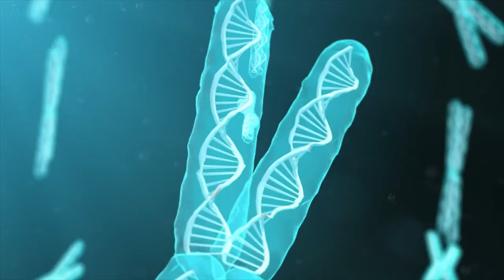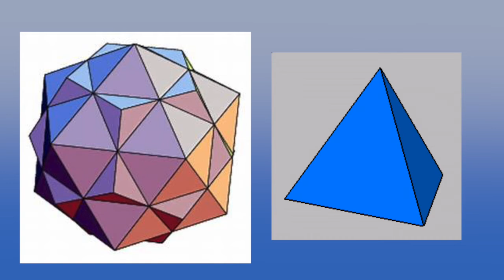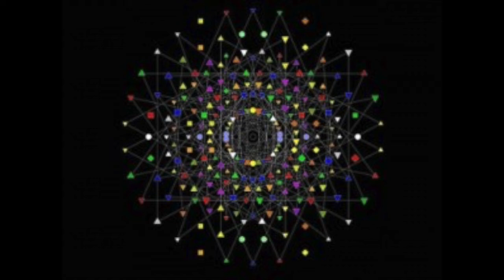Peter Maxwell Slattery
Peter is a life-long experiencer who has had profound direct contact experiences since age 7. Today he is in constant contact both physically and telepathically with other-worldly beings. Tune into our mind-blowing discussion to learn how you too can make contact!